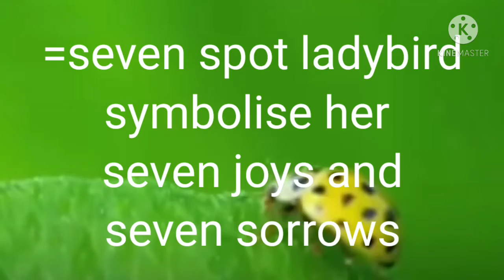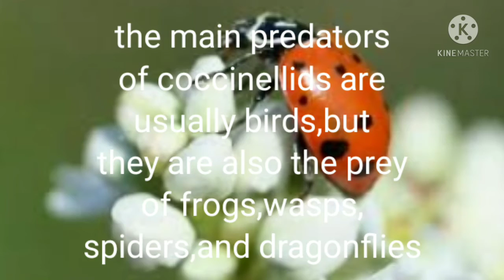ladybug scientific name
lets talk about ladybug

scientific name:
Harmonia conformis/
Harmonia axyridis

lets talk about beetles
its all about rare species

characteristics of beetles

ladybug is insect?

coccinellids in temperate
regions enter diapose
during the winter,
so they often are among
the first insects to
appear in the spring.